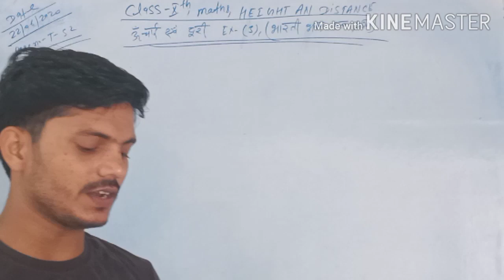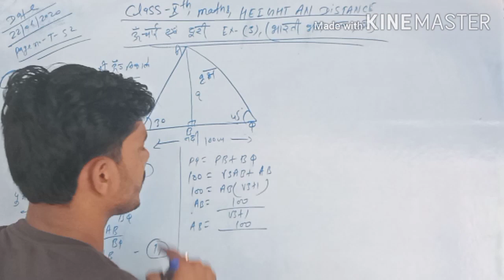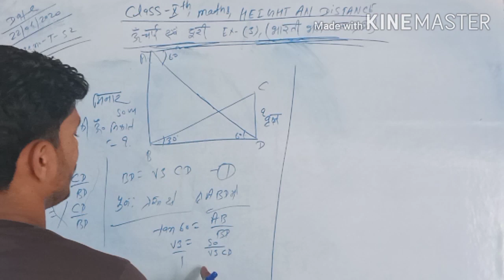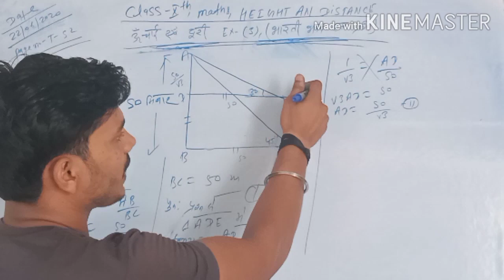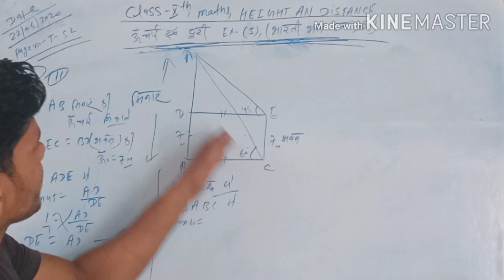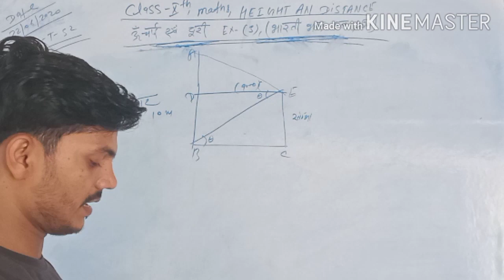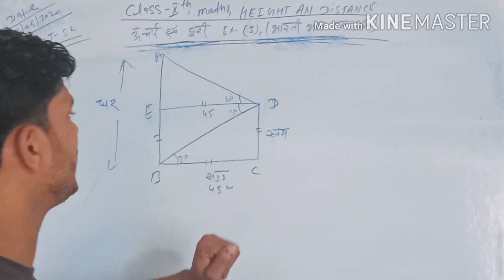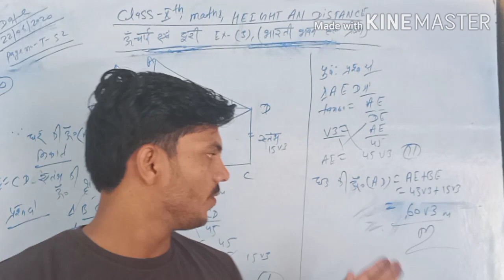22 june, class-10th, maths, HEIGHT AND DISTANCE by vikash sir